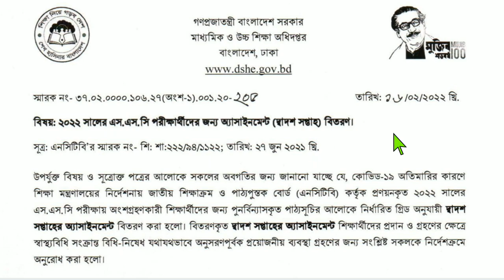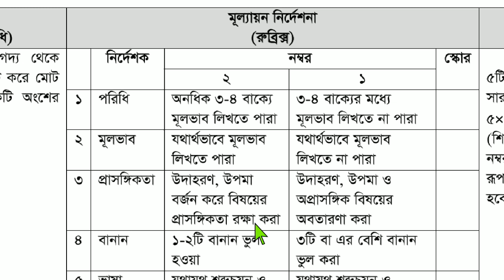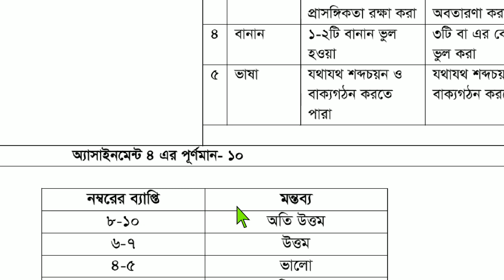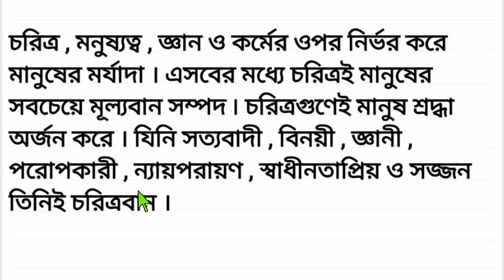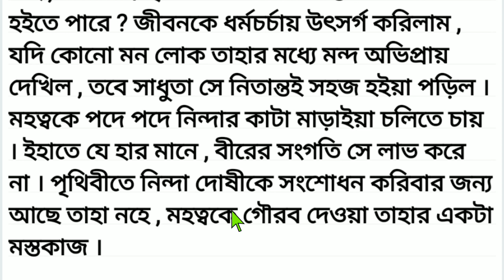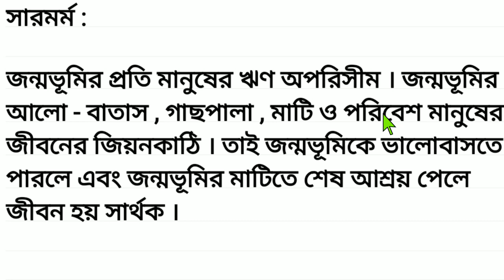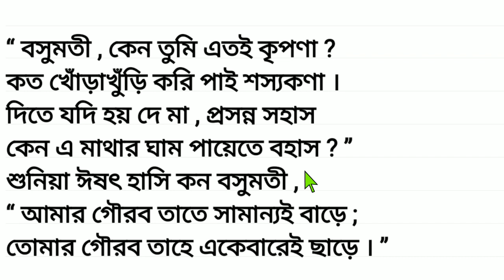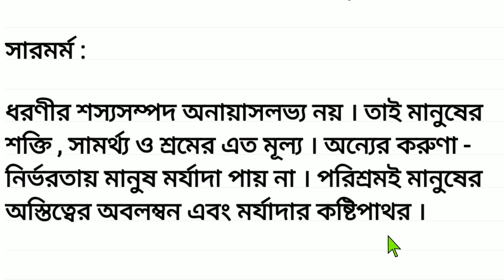SSC 2022 Class 10 Assignment 12th Week Bangla Answer || SSC Assignment 2022 12th Week Bangla 2nd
SSC 2022 Assignment 12th Week | SSC Assignment 2022 12th Week Answer | Assignment Class 10 12th Week

SSC 2022 Class 10 Assignment 12th Week Bangla Answer || SSC Assignment 2022 12th Week Bangla 2nd Paper Answer

SSC 2022 Assignment 11th Week | SSC Assignment 2022 11th Week Answer | Assignment Class 10 11th Week

SSC 2022 Assignment 10th Week || SSC Assignment 2022 10th Week Answer || Assignment Class 10 10th Week

ssc assignment 2022 12th week bangla
class 10 assignment bangla 12th week 2021
class 10 bangla assignment 2022 12th week
12th week assignment class 10
assignment class 10 12th week bangla
assignment class 10 12th week physics
assignment class 10 12th week business
assignment class 10 12th week geography
class 10 assignment 2021 physics
physics assignment class 10
class 10 assignment bangla 3rd week 2021
class 10 assignment 12th week 2022 answer
assignment 2022
class 10 assignment bangla solution
class 10 assignment 2022 ict
class 10 bangla assignment
১০ম শ্রেণির এসাইনমেন্ট ২০২২
class 10 ict assignment 2021 7th week
১০ম শ্রেণির তথ্য ও যোগাযোগ প্রযুক্তি এসাইনমেন্ট ২০২১
class 10 ict assignment solution
Talukdar Academy Class 10
Talukdar Academy
Time For School
Mechanical Engineering
class ten ict assignment
assignment class 10 ict
10 ict assignment
ict assignment
১০ম শ্রেণির তথ্য ও যোগাযোগ প্রযুক্তি এসাইনমেন্ট
১০ম শ্রেণির তথ্য ও যোগাযোগ প্রযুক্তি এসাইনমেন্ট ২০২১
১০ম শ্রেণির এসাইনমেন্ট
১০ম শ্রেণির তথ্য ও যোগাযোগ প্রযুক্তি এসাইনমেন্ট সমাধান
১০ম শ্রেণির তথ্য ও যোগাযোগ প্রযুক্তি এসাইনমেন্ট উত্তর
এসাইনমেন্ট
১০ম তথ্য ও যোগাযোগ প্রযুক্তি এসাইনমেন্ট
তথ্য ও যোগাযোগ প্রযুক্তি এসাইনমেন্ট
তথ্য ও যোগাযোগ প্রযুক্তি এসাইনমেন্ট ১০ম শ্রেণি
১০ম শ্রেণীর তথ্য ও যোগাযোগ প্রযুক্তি এসাইনমেন্ট
১০ম শ্রেণীর তথ্য ও যোগাযোগ প্রযুক্তি এসাইনমেন্ট ২০২১
১০ম শ্রেণীর তথ্য ও যোগাযোগ প্রযুক্তি এসাইনমেন্ট উত্তর
১০ম শ্রেণীর তথ্য ও যোগাযোগ প্রযুক্তি এসাইনমেন্ট সমাধান
১০ম শ্রেণির তথ্য ও যোগাযোগ প্রযুক্তি এসাইনমেন্ট এর সমাধান
১০ম শ্রেণির তথ্য ও যোগাযোগ প্রযুক্তি অ্যাসাইনমেন্ট
তথ্য ও যোগাযোগ প্রযুক্তি অ্যাসাইনমেন্ট
দশম শ্রেণীর তথ্য ও যোগাযোগ প্রযুক্তি অ্যাসাইনমেন্ট
১০ম শ্রেণীর তথ্য ও যোগাযোগ প্রযুক্তি অ্যাসাইনমেন্ট
১০ম শ্রেণির তথ্য ও যোগাযোগ প্রযুক্তি অ্যাসাইনমেন্ট ৭ম সপ্তাহ
১০ম শ্রেণির অ্যাসাইনমেন্ট ৭ম সপ্তাহ
এসাইনমেন্ট
এসাইনমেন্ট ২০২১
১০ম শ্রেনির এসাইনমেন্ট
১০ম শ্রেনির এসাইনমেন্ট ২০২১
১০ম শ্রেনির এসাইনমেন্ট ৭ম সপ্তাহ
১০ম শ্রেণির তথ্য ও যোগাযোগ প্রযুক্তি এসাইনমেন্ট ৭ম সপ্তাহ
১০ম শ্রেনির এসাইনমেন্ট উত্তর